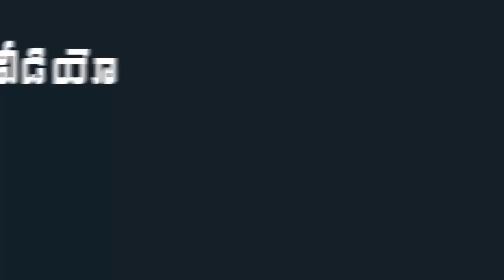Bigg Boss 3 Telugu Today Promo | Shiva Jyothi Husband Entry | Bigg Boss 3 Latest Promo | Mana Taralu